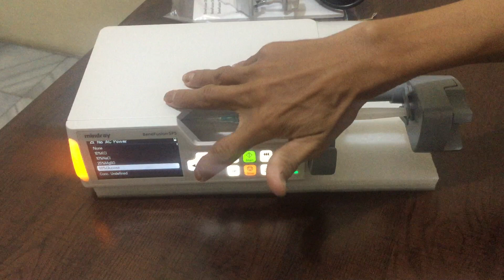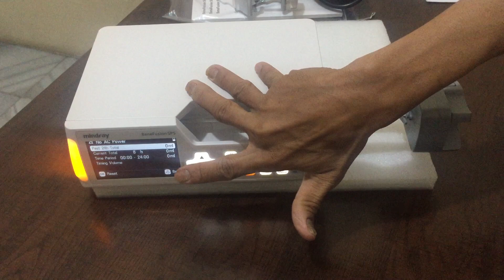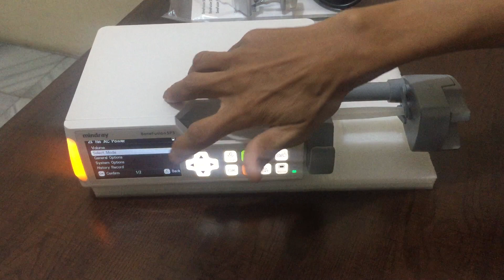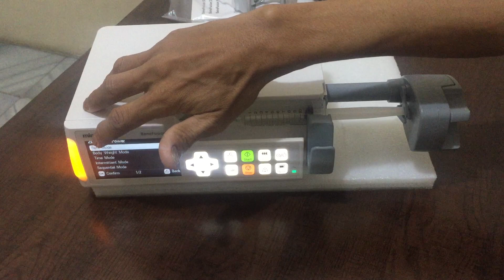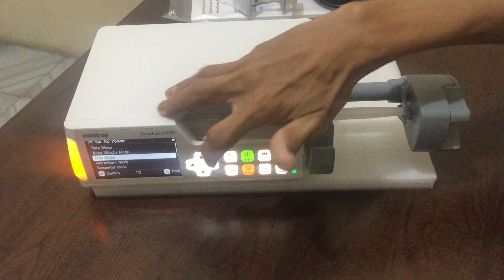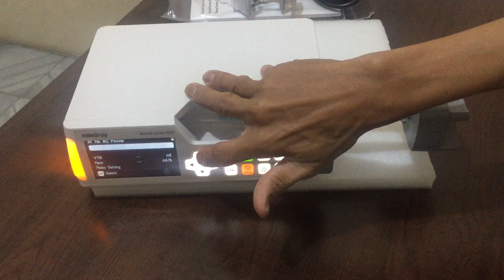CARA MENGGUNAKAN SYRINGE PUMP | MINDRAY BENEFUSION SP-5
Karyadimedika syringepump benefusiondp5mindray # Cara Menggunakan Syringe pump Mindray,Type Benefusion SP5 Mindray.Layar 3,5inch,Rate 0,1 sampai 1200,Kompatible Dengan Semua merk spuit mulai dari 5cc sampai dengan 60cc guys?. Dapat Menghitung Kalkulasi Dosis obat,Mudah dan praktis Cara penggunaannya. Monitor syringe pump